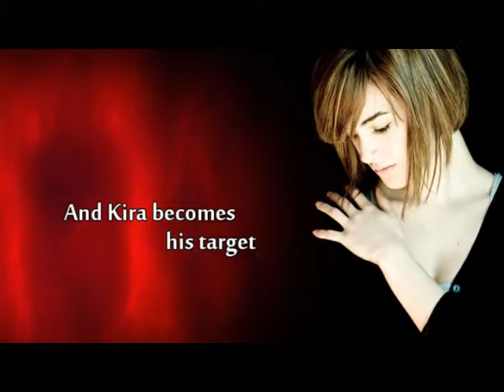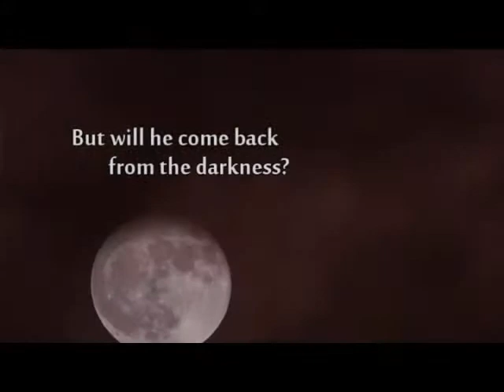Eternal Kiss of Darkness by Jeaniene Frost